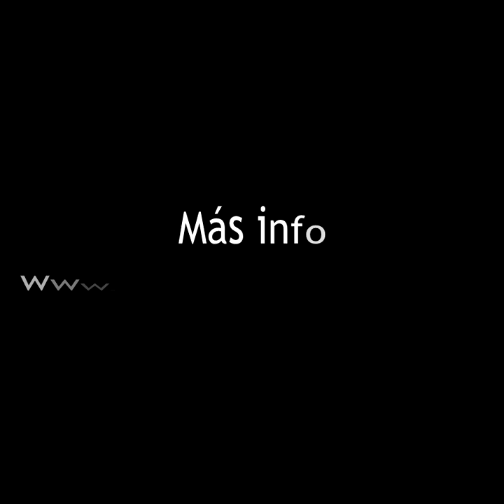Testimonio Ana Huguet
Ana Huguet nos explica su experiencia en el curso COME BIEN PARA VIVIR GENIAL, el nivel 1 de macrobiótica de ESMACA. Más info